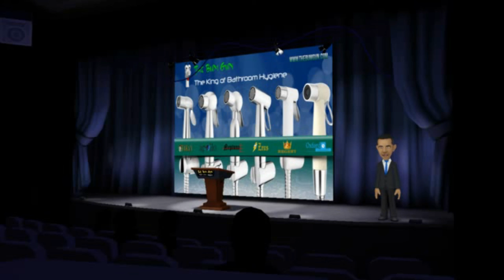President Obama Loves The Bum Gun Bidet Sprayer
to find out why President Obama loves The Bum Gun bidet sprayer.

President Obama explains why Michelle and their family all love the Bum Gun bidet sprayer over nasty toilet paper.

TRY OUR BIDET SPRAYERS FOR 60 DAYS - IF YOU FEEL TOILET PAPER GETS YOU CLEANER THAN WATER - GET A FULL REFUND
Thankfully, a more practical and hygienic cleansing solution after every bathroom visit.

“But I must warn you - Once you start using this upgrade in health & hygiene you will never be happy using toilet paper again!”

“Why Toilet Paper is Not the Healthy Choice in 2017"

Your bathroom habits will never be the same again and you will NEVER go back to the old habits, unless you are away from home that is!! But the world is taking up this incredible device in waves, so hopefully soon you’ll never have to go to any restaurants, café, bar or hotel and not have the tried and trusted health invention for the 21st century to give you immediate and refreshing, cleansing benefits after every toilet visit.

A few quick questions I should ask you first so you can properly understand this product. Many people don’t want to talk about hygiene habits. You might even be a bit uncomfortable reading this. But please keep with me. I promise you will not regret it. You will soon realise why I’m working so hard to help people understand the benefits of increased hygiene.

• When you urinate do you think toilet paper is the most effective way to clean?
• After a no.2 (or bowel movement), do you think toilet paper is the best way to clean your undercarriage?
• For any bathroom visit, do you think it is a good idea to contaminate your fingers with faecal matter or urine?
“But I must warn you - Once you start using ‘this hygiene solution’ you will never be happy using toilet paper again!”
Before I explain this rejuvenating hygiene solution, let me first highlight some of the reasons why I believe toilet paper is the loser ….

The Crazy Environmental Costs of Toilet Paper

If we look at the numbers for toilet paper usage in America, the data is quite unbelievable. Toilet paper statistics tell us that every year in America:
• Almost 40 billion rolls of toilet paper are used
• Around 21.5 million trees are pulped
• 515 billion gallons of water is used to produce the toilet paper
• 287,000 tons of the chemical chlorine are used to bleach the toilet paper
• 21.4 terawatts of electricity is used up in production

The Bum Gun will...
• Provide a more comforting and softer way to clean your private parts
• Help you avoid hand contamination from using toilet paper
• Help you prevent messing up your underpants
• Have a cleansing, soothing, and refreshing feeling after every bathroom visit
• Help avoid part of the pain of haemorrhoids that toilet paper can cause
• Help women avoid overusing irritating feminine hygiene sprays. And give massive benefit during menstruation.

Get Your Return on Investment (ROI) Within Months
Actually no. I will explain the true cost of The Bum Gun bidet sprayer below. First, as we know the toilet paper multi-pack annoyingly fills most of the shopping trolley in the supermarket. And this is one of those products, probably due to the size, that we don’t often stock up on by more than a week or two supply.

So below I will compare a 12 roll multi-pack of toilet paper with our best-selling bidet sprayer, The Titan.

 Here are a couple examples of estimated payback timeframes on your bidet from toilet paper savings. I understand that your house might use less or more than the figures stated, and also that you might use a different brand, at a different price point. So please just use the figures given as a guideline.

Furthermore, I have not included the price of water as this is minimal anyway.
In the UK a typical brand’s 12-pack sells for about £6.24 and has 240 sheets per roll (Waitrose – Andrex Classic White), meaning that the pack will last a family of four about 10.29 days.

From these figures you can see how the Titan at £55 would pay for itself in only 2.7 months. Depending on your household habits, your payback period could even be less, such as having more children, or female teens who use the most toilet paper out of all participants in research.

Get to THE BUM GUN BIDET SPRAYER STORE now and Turbo-charge your life forever with The Bum Gun bidet sprayer.

We’re waiting to hear from you. ACT NOW and Make This Your Best Year Ever!!